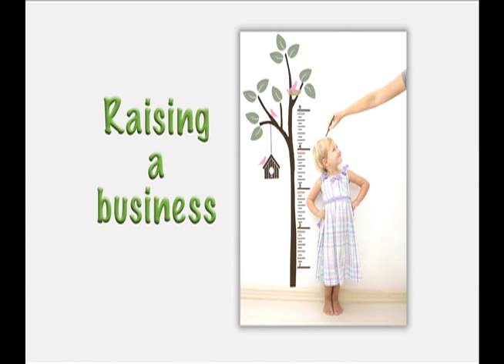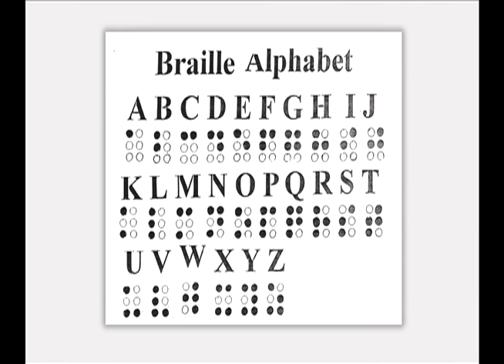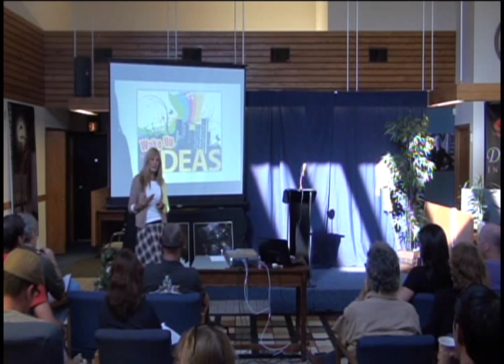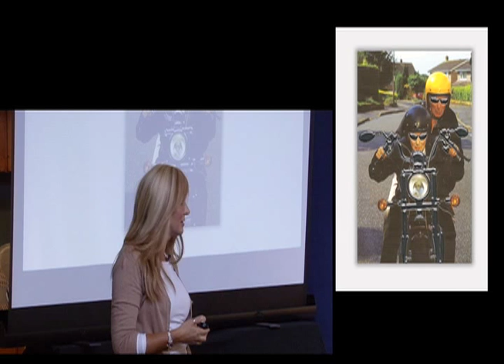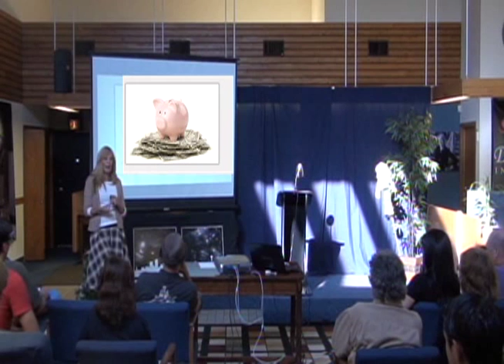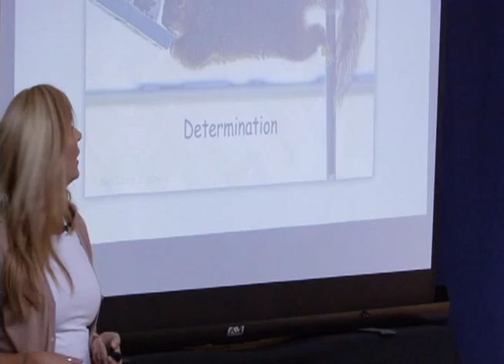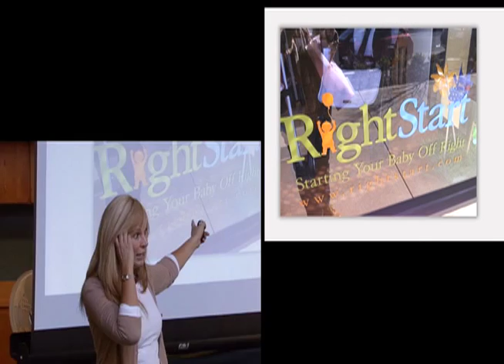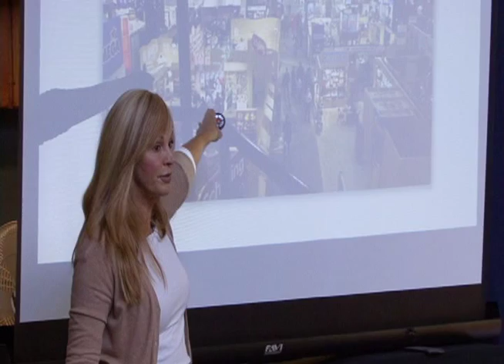DaVinci Inventor Bootcamp 2012: Julie Aigner Clark (Part 1) - DaVinci Institute